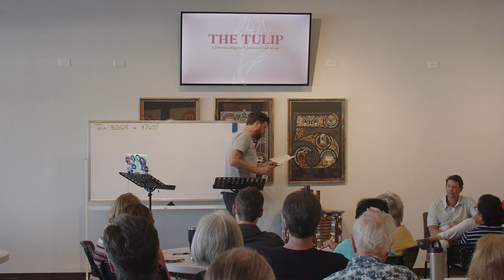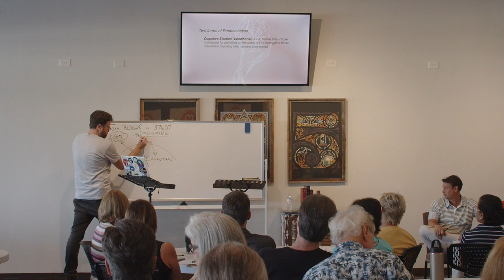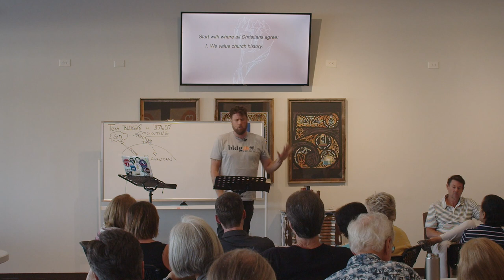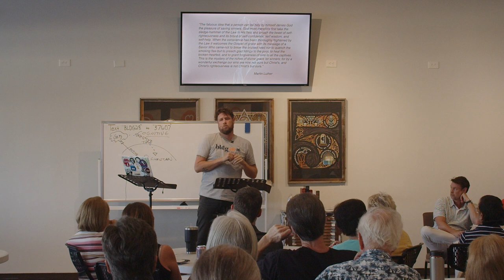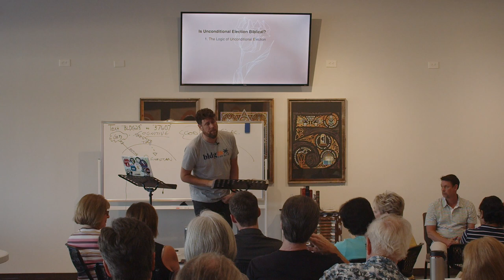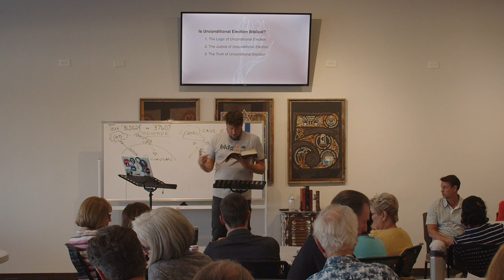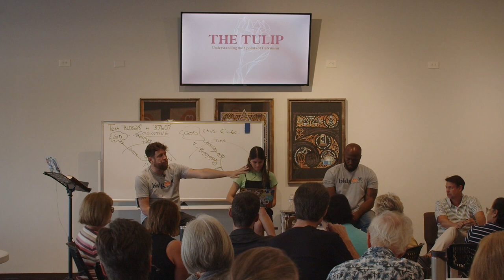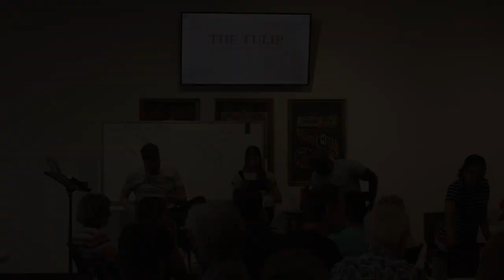Tulip Class Week 2: Unconditional Election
Welcome to BLDG 28 Church’s Tulip Class! In this 5-week educational course, Pastor Aaron Currin will be teaching us the 5 Points of Calvinism, otherwise know as T.U.L.I.P. In week 2, we unpack the second point, Unconditional Election.

This class was filmed at BLDG 28 Church on Wednesday June 22, 2022!